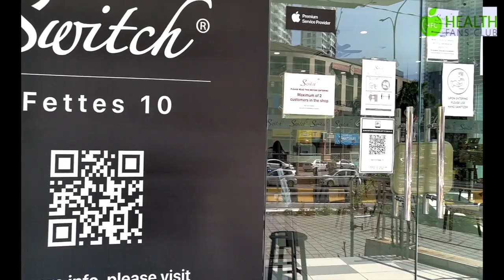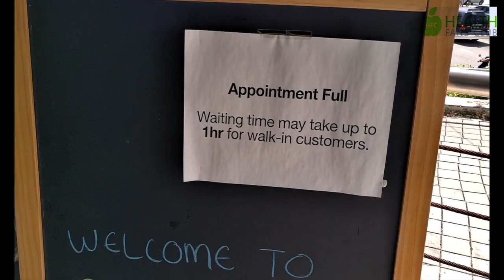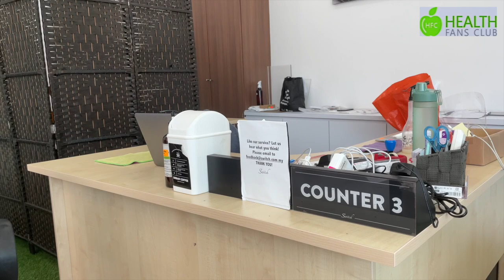出走到大馬 香港跑馬地 (移居故事) 出走到大馬 檳城整APPLE 方便嗎